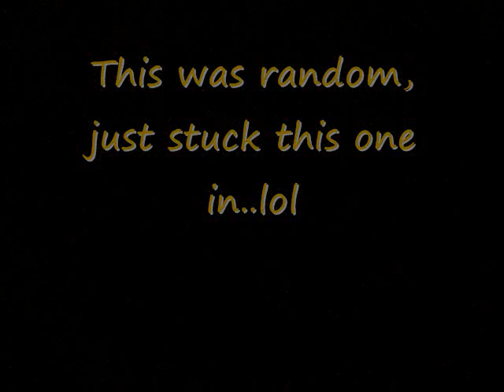End of August Nail Art